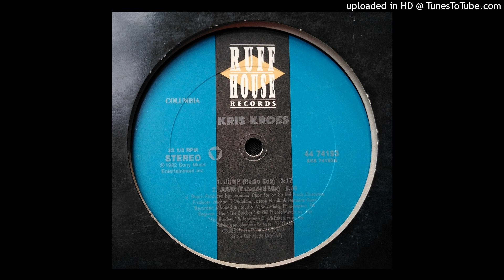Kris Kross – Jump (Extended Mix) 1992